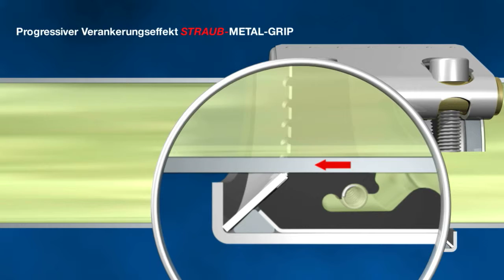Progressive anchoring effect